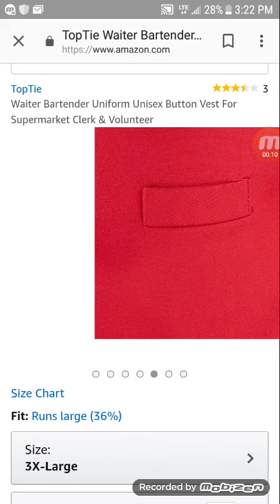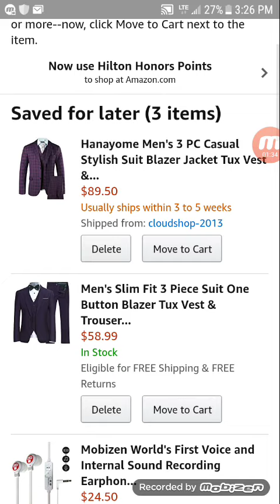How to Make yourself into The Joker ( suit outfits)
Picking out best and what work better.

I order this two items and rest l have for it.

Purples suit ( ugly party suit)

Yellow Vest ( waitress outfits)

Green shirt ( optional colors)

Western bow tie black ( colonel Sandro)